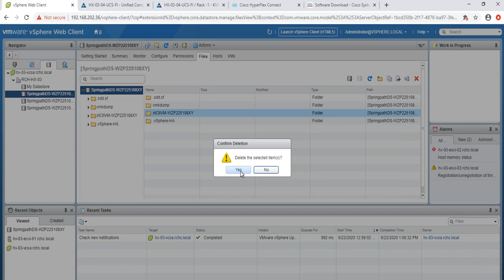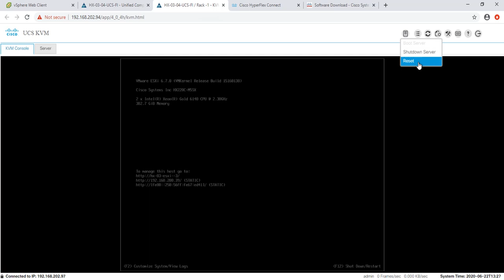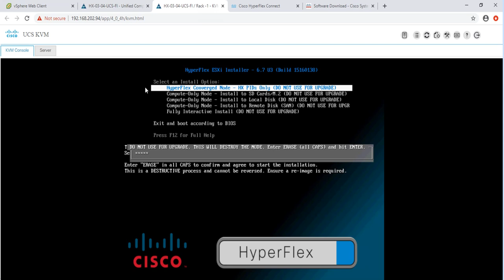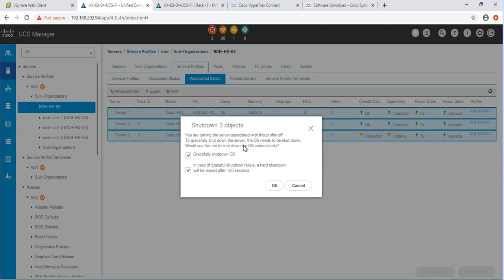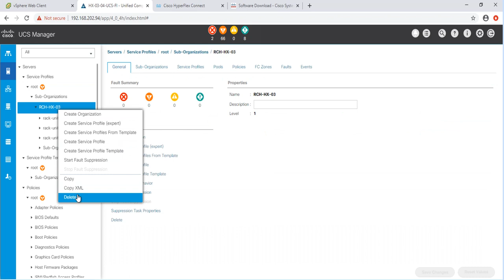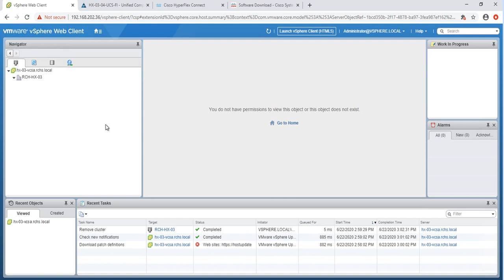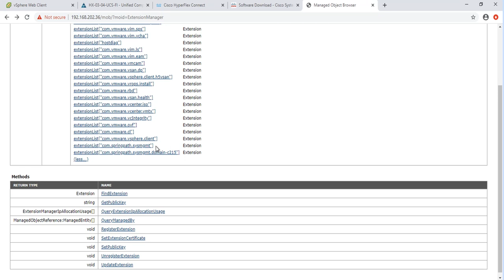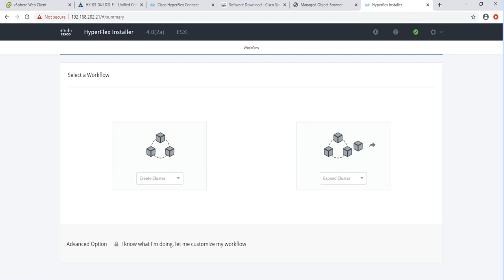Hyperflex cleanup procedure of ESXi cluster for reinstalling purposes. Hyperflex training video.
This Cisco hyperflex training video is covering the procedure to clean up existing hyperflex ESXi cluster for the purposes of reinstalling hyperflex on a later date.

The cleanup procedure involves the reinstallation of the ESXi on all of the Hyperflex storage nodes, which is why before you start you need to check what type of VMware licences are currently installed on the existing nodes (traditional or factory-installed VMware licences). If your Hyperflex nodes are equipped with self-encrypting drives or set drives don't proceed with this video and contact Cisco technical support to execute an alternative cleanup procedure.

This how-to video shows consecutive steps in VMware vSphere Web Client and Cisco UCS Manager.